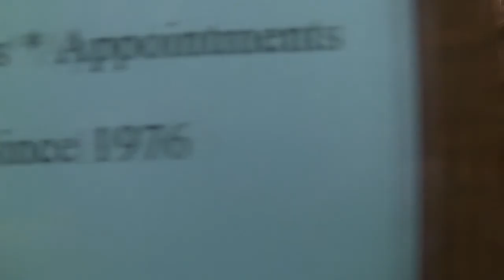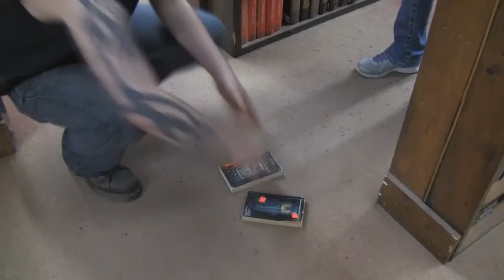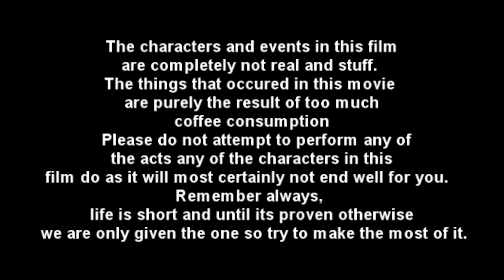Sparrow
1261 Pictutres and Fearcast Productions Brings you the thier Third Film, Deprivation in 2012 and Angela in 2013. To see all of what 1261 and Fearcast is up to and watch other independent films go